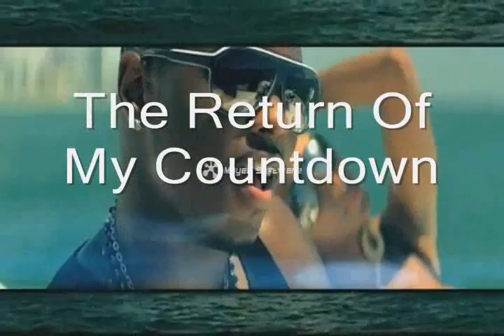New! Video Countown Coming!!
Just get ready!!